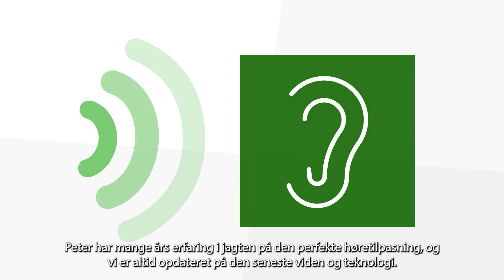Percepcia - Film 1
Animationsfilm til Percepcia